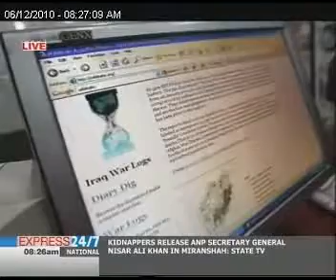The Morning Show "06-12-10" Part 02